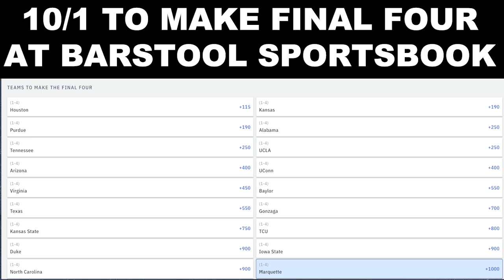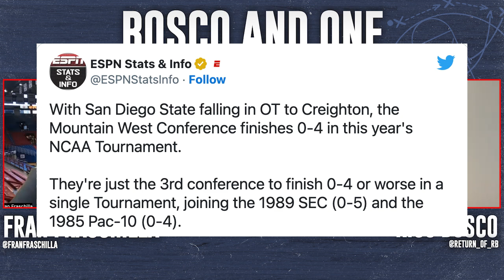Fran Fraschilla Talks Big 12/SEC Challenge, St. John's, and Victor Wembanyama | Bosco and One Ep. 3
Fran Fraschilla joins the program to preview this weekend's Big 12/SEC Challenge. He also discusses the state of St. John's basketball, the top young coaches in CBB, Victor Wembanyama, and who he thinks will win it all.

00:00 - Kansas panic level
7:03 - Kansas State
9:56 - Best young coaches in CBB
18:18 - SEC/Big 12 Challenge
27:13 - St. John’s
33:58 - Arkansas/Baylor
39:20 - Duke
41:14 - Alabama
44:43 - Who can win it all??
46:54 - Rico’s future portfolio
49:19 - New Mexico and the Mountain West
52:42 - Fran’s pick to win it all
54:23 - Victor Wembanyama